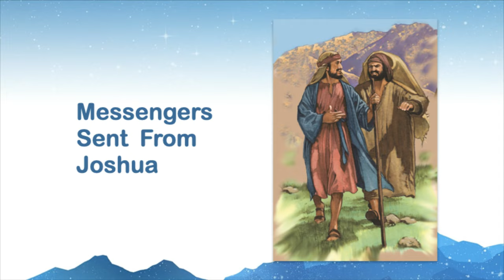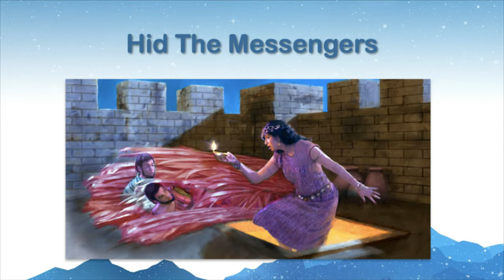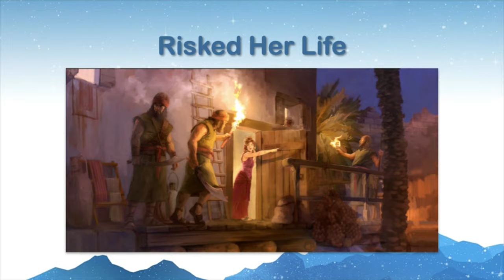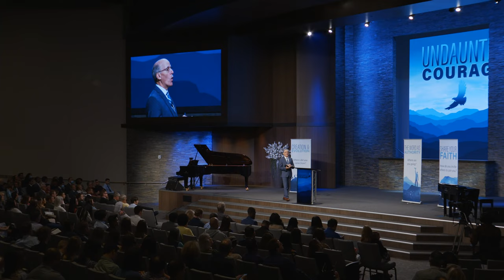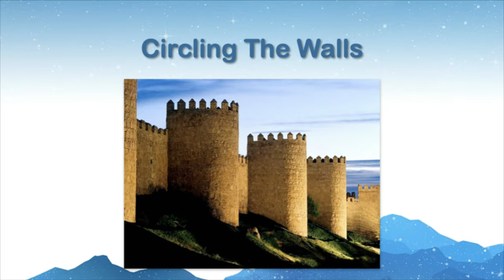“The World, The Word & The Witness“ | Doug Batchelor